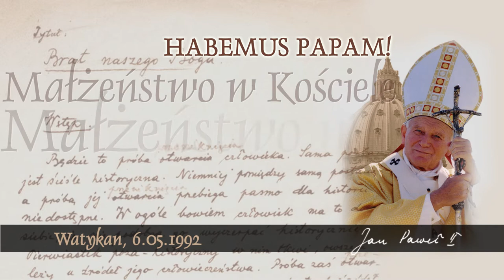Habemus Papam [478]: Małżeństwo w Kościele